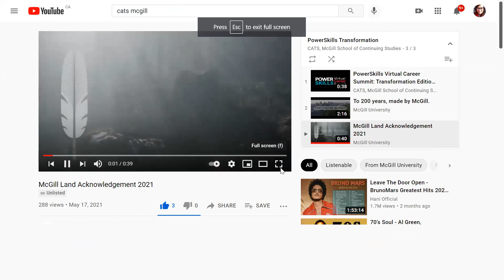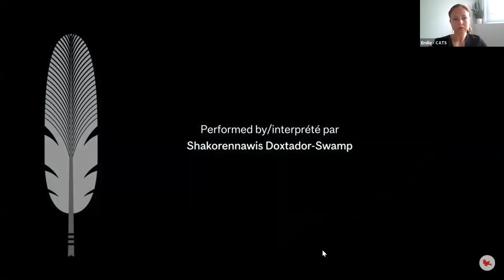Creating your own opportunities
A meaningful conversation with Producer, Filmmaker, Television-Host and Film Festival Program Director Joyce Fuerza that will allow you to learn more about how you can creat
e your own opportunities using your knowledge, skills, assets, and network. In today’s world it is crucial to start creating your own path, using resources that are available to you in the moment, rather than waiting for opportunities to come knock at your door.  Joyce will share her professional experiences, personal journey, and perspectives.

About the speaker:

Joyce Fuerza is a Filmmaker, Producer, Television Host, the Founder of Joyce Fuerza Productions and the Director of Programming for six Canadian Black Film Festivals in Montreal, Toronto, Halifax, Calgary, Ottawa and Vancouver. Over the course of her work in the industry for more than 10 years now, Joyce has been able to connect with many creatives in the business and has also developed great knowledge about the realities and challenges related to what a lot of them face to have their work seen, showcased, and recognized, especially professionals coming from diversity.

Through her production company, Joyce’s goal is to continue creating content that not only entertains but also empowers, educates, and inspires while also providing the right tools and resources so that creatives can succeed in their work. Joyce also finds great pride in contributing to giving a voice and platform to showcase filmmakers’ work through the film festivals that she and her team program.